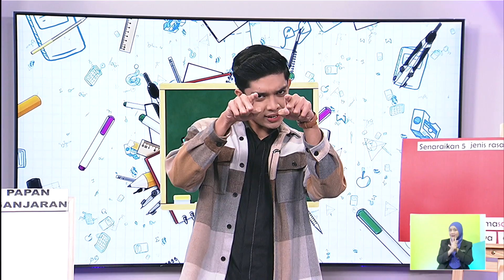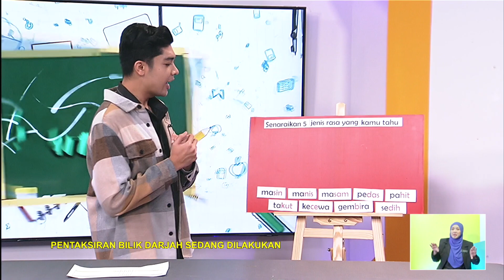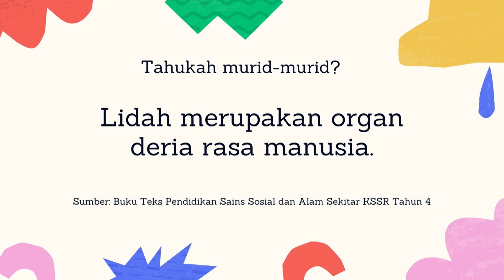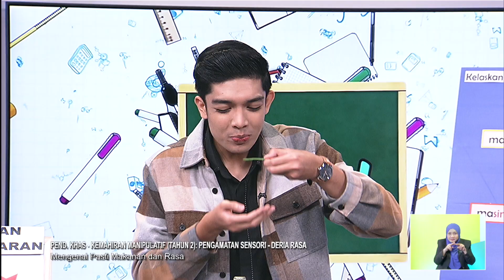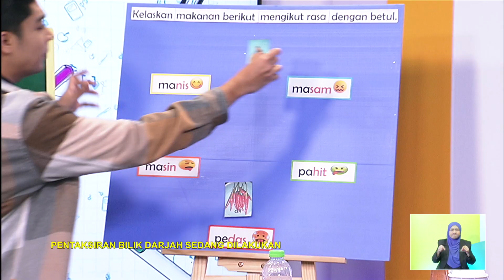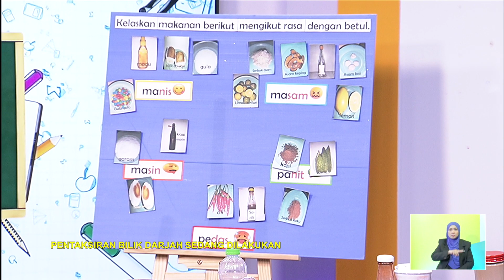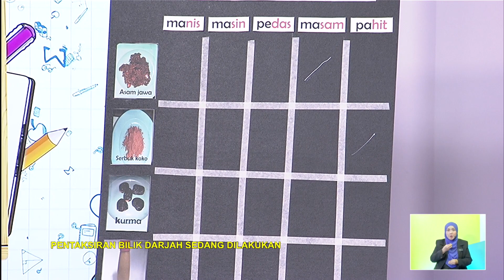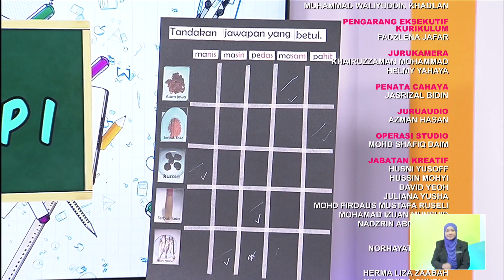TAHAP I 2022 Q3 Q4 EP 114 PENDIDIKAN KHAS KEMAHIRAN MANIPULATIF TAHUN 2 PENGAMATAN SENSORI DERIA R